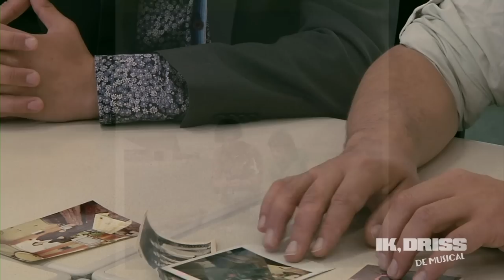De vader van.... Mohammed Chaara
Acteur Mohammed Chaara vertelt over zijn vader in het kader van de musical 'ik, Driss - de musical'. Interview: Alaeddine Touhami.